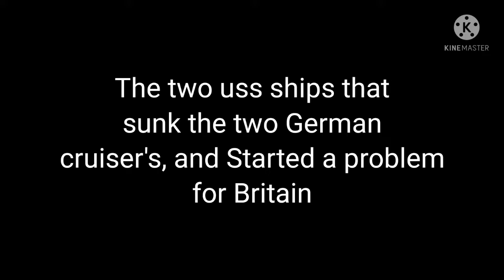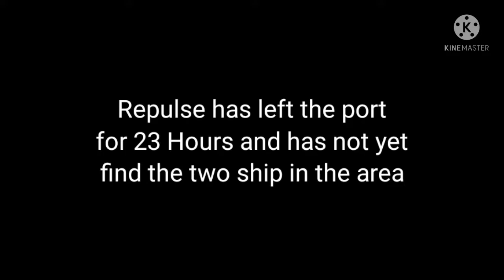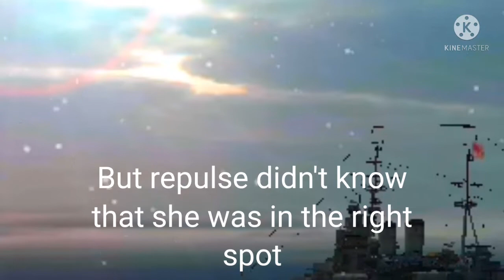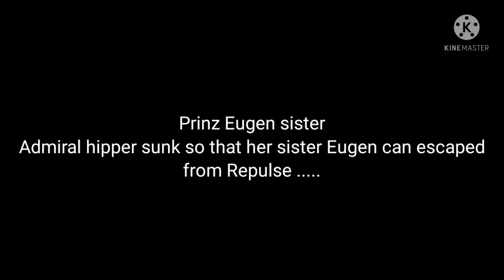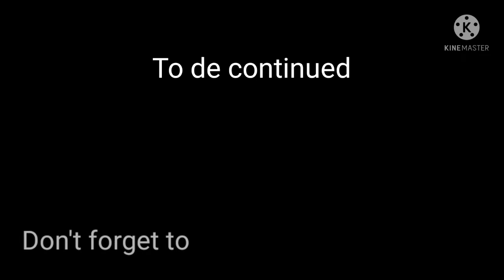Atlantic fleet story Episode 6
After when USS ships sunk the two German ships , the Germans were very
upset that they lost two of there's in the process , in South Atlantic Admiral hipper and her sister ship Prinz Eugen
heard that there two friends was no
longer here .

ships in Episode 6

HMS Repulse

KMS Admiral hipper
KMS Prinz Eugen